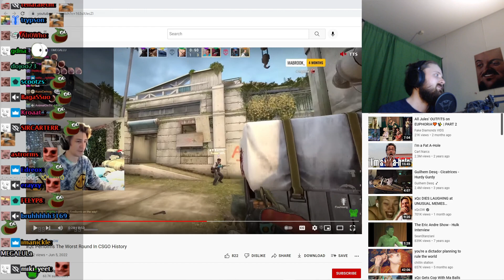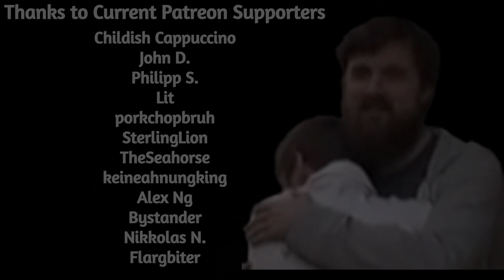Forsen Reacts to xQc Performs The Worst Round In CSGO History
Channel is not monetized, if you want to support me:
Any support is appreciated, (Current supporters:John D., Philipp S., Lit, Dezhnyov, porkchopbruh, SterlingLion, TheSeahorse, keineahnungking, Alex Ng, Bystander, Nikkolas N., Flargbiter)